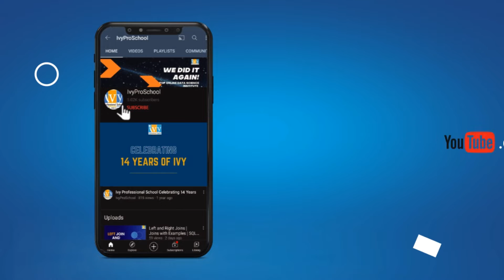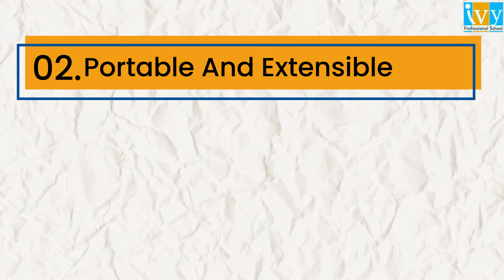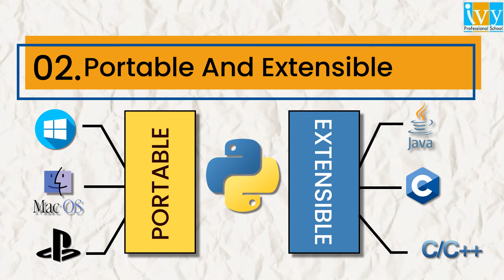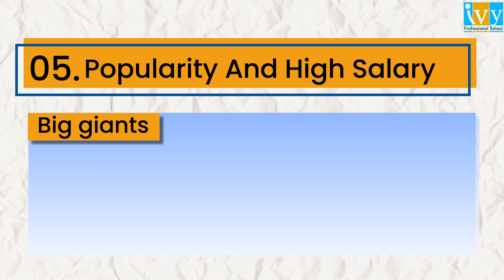5 Uses of Python- Relive | Use Cases of Python | Python Training by Ivy Professional School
Python is the most popular and fastest growing programming language among developer’s community. Learning Python can bring you lots of good opportunities in 2021. In this video, Ivy pro School bring you “ 5 Reasons You Must Learn Python now."

Chapters:
00:00 Introduction
00:14 Uses Of Python
00:38 Easy To Learn
01:43 Portable And Extensible
02:21 Web Development
03:21 Artificial Intelligence
04:13 Popularity And High Salary
04:42 Conclusion